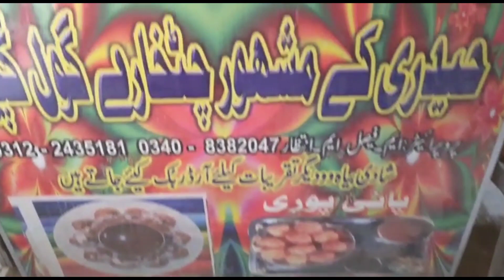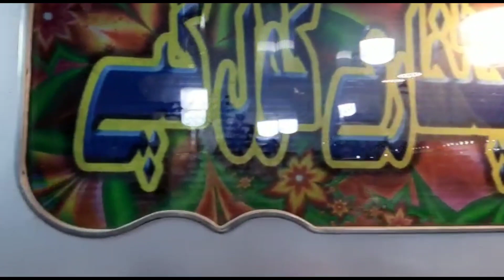9th Vlog ....kun mujy Roz rat ma niklna prhta h ....end tk vedio ko watch karin..Zainab Vlogs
asalam.o.alikum everyone.
you all are my friends ❣️...
late night Kiya enjoy...
after Iftari outing pa gy.
long drive...
happy Ramadan 2022..
my TikTok account is zainbabbaso48.